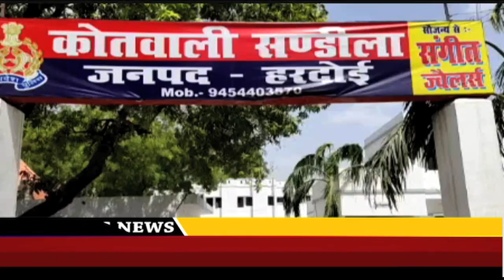पिता के उकसाने पर भाई ने भाई की हत्या की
आज के दौर में रिश्तों का खून पानी होता जा रहा है। ज़मीन के एक टुकड़े के लिए अपने ही अपनो के खून के प्यासे होते जा रहे हैं।कुछ ऐसा ही हरदोई के संडीला इलाके में हुआ।यहां संपत्ति के लिए पिता के उकसावे पर बड़े भाई ने छोटे भाई की गोली मारकर हत्या कर दी।पुलिस ने मृतक की पत्नी की तहरीर पर बाप-बेटे के विरुद्ध हत्या की रिपोर्ट दर्ज कर ली है और शव का पंचायतनामा भरकर पोस्टमार्टम के लिए भेजा है।
Breaking News in Hindi (Janmat News) :JANMAT janmatnews_BREAKING Breaking_News UP Special | Morning_News | Watch video